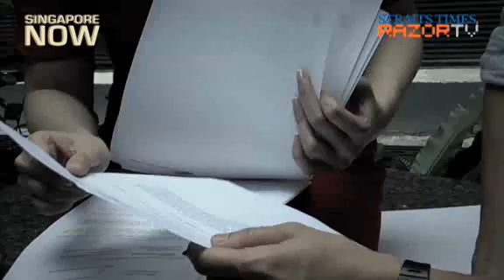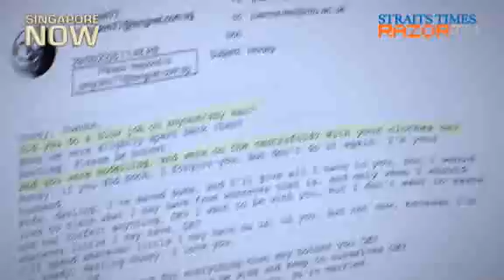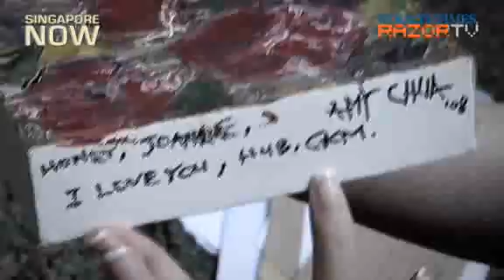From fan to stalker (I was stalked! Pt 2)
Former Straits Times correspondent Joanne Lee was harassed by a stalker for 4 years. Find out how it affected her life.